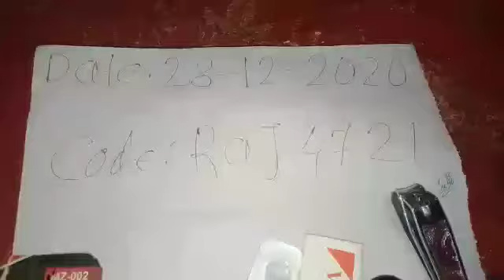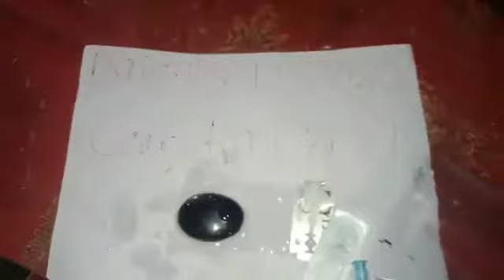Sulemani stone mere pass Sahi